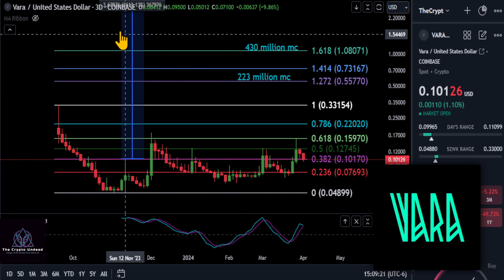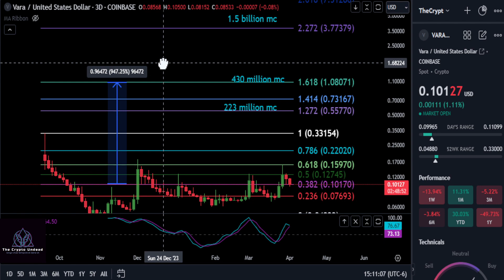Vara Network Bull Market Prices & Daily Technical Analysis 2024!